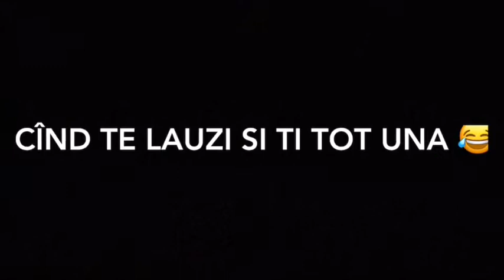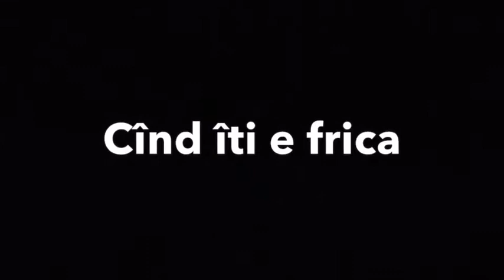Tipuri de oameni la distractie vs acasa fac curat 😂🔥